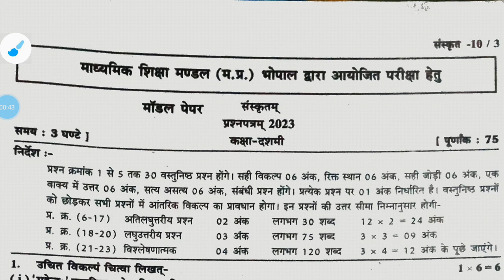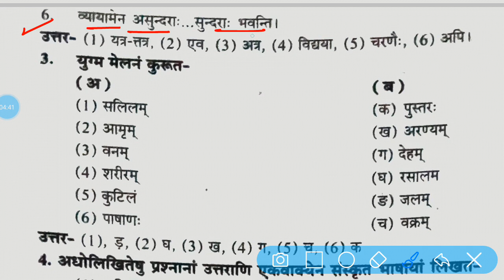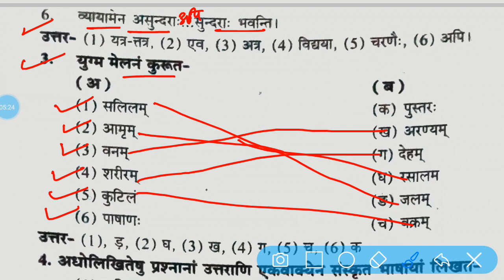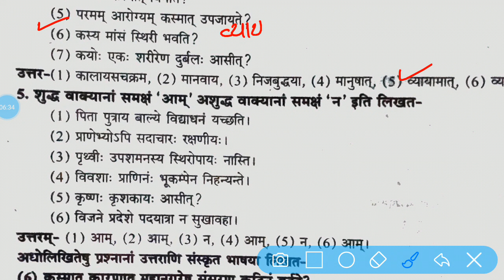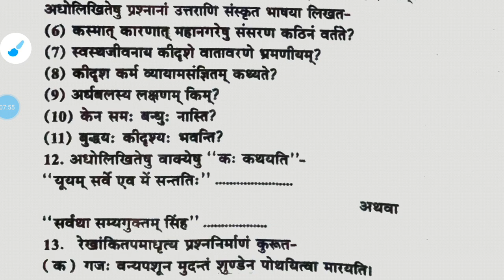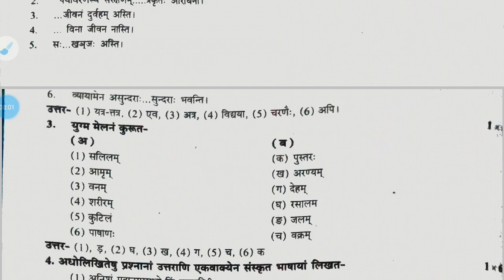class 10th sanskrit paper ardhvarsik pariksha 2022-23// mp board ardhvarsik pariksha class 10th